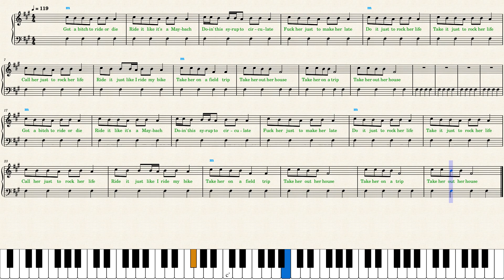¥$, Kanye West, Ty Dolla $ign — FIELD TRIP — Piano Sheet Music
Only the chorus by Don Toliver.

All my sheet music are accurate but simple, beginner-level transcriptions with lyrics. If some notes are too difficult to play, omit them.

A twelve-note scale and a metered sheet music isn't capable to express the sound of _"FIELD TRIP"_ with its computer-generated sounds

The right hand imitates the vocal delivery by Don Toliver: a predominant vocal style is soft *staccato*.
His chanting is of an indefinite pitch. I notated it as I pleased.

_"FIELD TRIP"_ is composed with a straight rhythm in common time. It is easy to count for beginners; accent strong beats.

_"FIELD TRIP"_ is an atonal piece centered around the note F♯ that's why I  transcribed it in the *key* of F Sharp Major. Play any pattern in the left hand: tremolos, arpeggios etc.

*CHAPTERS:*
00:00 Skip this part
00:07 Part I
00:38 Part  II
00:52 Recommended Videos:
Childish Gambino youtu.be/btCdT4rR9HY
Quavo youtu.be/QjCghsHdz4Y
Snowd4y, Drake youtu.be/B4LDZ-tAxB0
Doja Cat youtu.be/7bJ0IgQ360E
Kanye West youtu.be/o2IVm-LxEKk
Beyoncé youtu.be/-LIRYA5SAR8
Pharrell youtu.be/k94cFa2mVPQ
SZA youtu.be/Kk01INahD60
Joyner Lucas youtu.be/JOrKnWpCTFc
Meghan Trainor youtu.be/7Fn1q85Gd2k

Chris Brown youtu.be/rhROBxFsIlo
Chris Brown youtu.be/amR_ihqvD04
CJ youtu.be/Wf2_qyPOCfY
Daniel Caesar youtu.be/pD1W6ifb7Uc
Destroy Lonely youtu.be/djFi09NrWYY
Doja Cat youtu.be/0ukklt9PXDg
Doja Cat youtu.be/imxnZp13EAk
Don Toliver youtu.be/soPrLHrQleI
Drake, SZA youtu.be/JoFhe1SpOp8
Giveon youtu.be/RBaxCyTSThQ
Halle youtu.be/tJVvGWMA4Fk
Ice Spice, Nicki Minaj youtu.be/n4_ah7R3iqU
J. Cole youtu.be/1oXUGFJhXEU
Jason Derulo & Shouse youtu.be/EC02SQSvsb4
Juice WRLD youtu.be/tBMaA_Wjclk
Juicy WRLD, Eminem youtu.be/h3-3_jVPyPo
Kali Uchis youtu.be/puajWUma6AM
Kali youtu.be/9aopNRbGCqo
Labrinth youtu.be/DjM6wIYUXCs
Lil Durk youtu.be/-k8jXQKLJn0
Lil Durk youtu.be/Y6TuB5nR4mE
Lizzo youtu.be/BWXsWvwpF_U
Metro Boomin youtu.be/0g9QrbJ8n9Q
Metro Boomin youtu.be/ECTuapeLAzk
Metro Boomin youtu.be/iOM6B34_paw
Miguel youtu.be/TGk0N8jI7uU
Nicki Minaj youtu.be/POePXGOSbXU
Nicki Minaj youtu.be/UnIFjNb3R8U
PinkPantheress youtu.be/uYBEVQ6H9YU
PinkPantheress, Ice Spice youtu.be/oKuVIIiiCvQ
Pop Smoke youtu.be/Wq6Ay4eLUQ0
Rihanna youtu.be/_4XI33E3KxU
Rod Wave youtu.be/7KYqDxvGrIU
Steve Lacy youtu.be/KubM9lThx0A
Steve Lacy youtu.be/BIh2g3-a4Ac
Superstar Pride youtu.be/6JMgi8HPWVU
SZA youtu.be/ROFfyLSuXpE
The Weeknd youtu.be/fFF4M_3B9Gc
The Weeknd youtu.be/7An4XoddHCQ
The Weeknd youtu.be/PztHwMK6n8A
The Weeknd, Ariana youtu.be/xeskfAUP3CE
Toosii youtu.be/_qVwtNaYkkI
Travis Scott youtu.be/OiVFCva9Jlg
Trevor Daniel youtu.be/8ihks1muuL0
Tyler The Creator, Kali Uchis youtu.be/vA88N6-KlTI

Childish Gambino youtu.be/btCdT4rR9HY
Quavo, Lana Del Rey youtu.be/QjCghsHdz4Y
David Guetta, OneRepublic youtu.be/ARGEVKsj-WI
Gracie Abrams youtu.be/HTyorE9DNUA
Tommy Richman youtu.be/aoB-oX_ceTc
Eminem youtu.be/4TQGtxE0ezs
Sabrina Carpenter youtu.be/D9XXLOvrYsc
Post Malone youtu.be/xyBdaV54w-A
Koe Wetzel youtu.be/Zc65EKp8ixs
Shaboozey youtu.be/fDWor61D6-E
Myles Smith youtu.be/2m9MdA9KQKc
Mon Rovîa youtu.be/-_2xLzEpLBI
Mark Ambor youtu.be/clnpMnbZZh0
Michael Marcagi youtu.be/YHQhk_F_Z5I
Bobby Caldwell youtu.be/5eezCUFc2Sc
Christina Perri youtu.be/XIiusOTqjRk
Beyoncé youtu.be/-LIRYA5SAR8
Dua Lipa youtu.be/y4Tq84dsgYc
Artemas youtu.be/TH_8-DaA9oM
Meghan Trainor youtu.be/xbVoYlSE1Dk
ILLIT youtu.be/lzOtaxa5U_g
Isabel LaRosa youtu.be/78G9HolN81A
Benson Boone youtu.be/1IzIvBO7DHs
Ariana Grande youtu.be/d29d5Bouy7o
Hozier youtu.be/979hoh5jPtg
Livingston youtu.be/WTeEeBd7wAM
Dasha youtu.be/egdu8fKGosU
Djo youtu.be/-WcBGdcea90
SZA youtu.be/Kk01INahD60
Reneé Rapp youtu.be/r__iVOlLjFE
Ofenbach youtu.be/oj9aIKrdCZo
Teddy Swims youtu.be/BIgcDQihNXw
Kenya Grace youtu.be/MM4YF3YrSMw
Olivia Rodrigo youtu.be/J5La0N0RwUQ